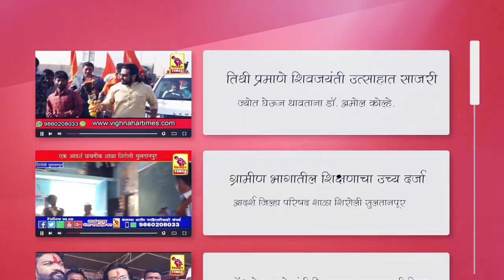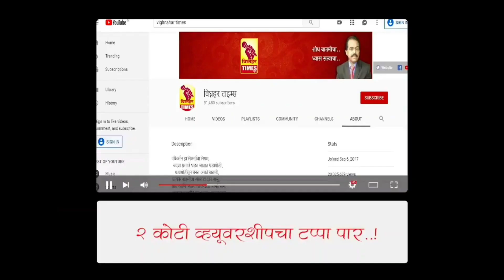जुन्नर बाजार समिती l शिवनेर सहकार पॅनेलाचा ओतूर येथे मेळावा l